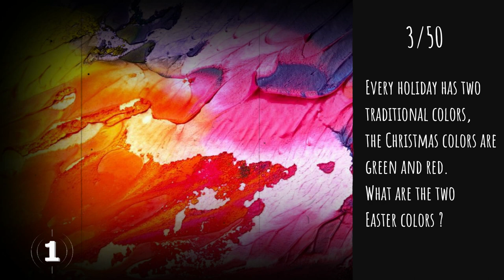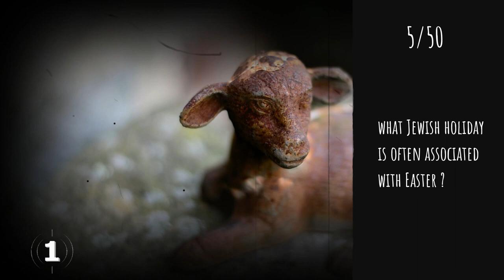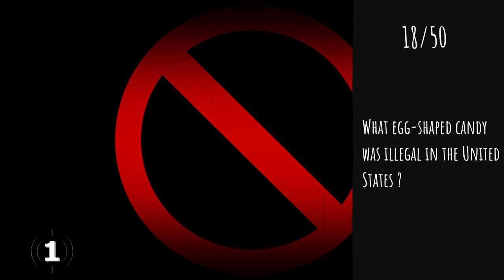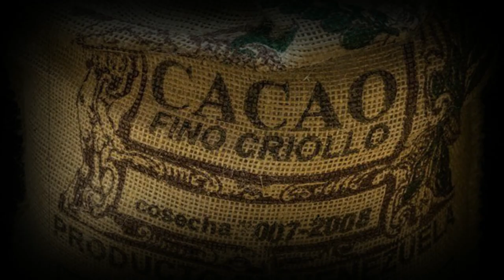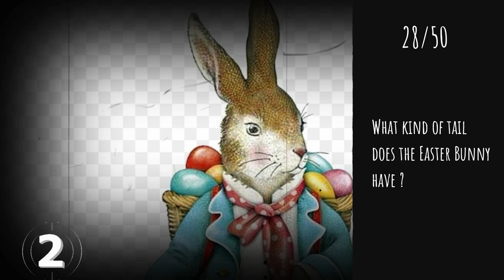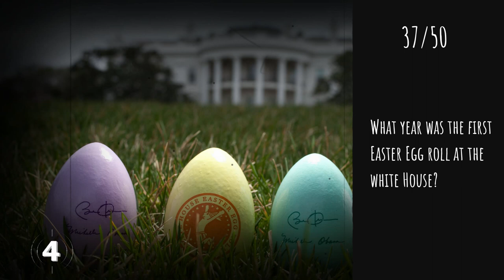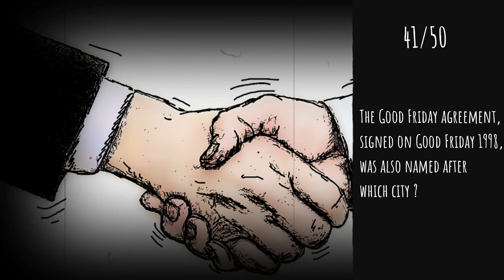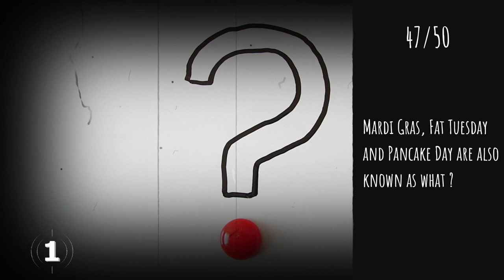Easter Quiz Trivia | 50 Questions | General Knowledge | Do You Know | Pub Quiz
There are many interesting and fun trivia about Easter. Some are general knowledge and others more obscure. While the central story may sound familiar, there's a lot left to learn about the unique traditions surrounding the Easter. The celebration has evolved over the years with a whole host of customs both new and old.

Before you sit down for a delicious brunch or entertain the kids with some Easter crafts, take a moment to learn about this holiday's rich background, including its special foods, superstitions, and symbols. Then impress your family and friends with a little Easter quiz that explains the little-known origins behind your favorite traditions.

From chocolate and hot cross buns to egg rolling and the Easter bunny, this All About Easter quiz has 50 questions spanning centuries of history and delicious food.